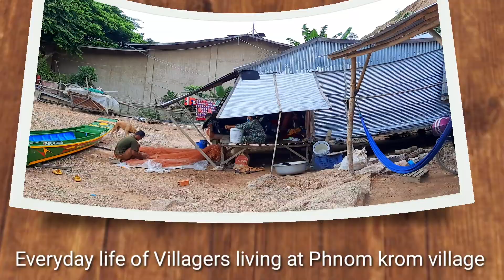Everyday life of Villagers living view in Northwestern Cambodia | Walking tour 2021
Everyday life of Villagers living at Phnom Krom village in Siem Reap ,Cambodia - While we climb the mountain we can oversee the beautiful Villagers' houses. Mall - small village
សូមជួយចុចSubscribeនឹងចុចរូបកណ្តឹងដើម្បីទទួល
បានវិដេអូកំសាន្តថ្មីៗពីខ្ញុំបាទសូមអរគុណ។